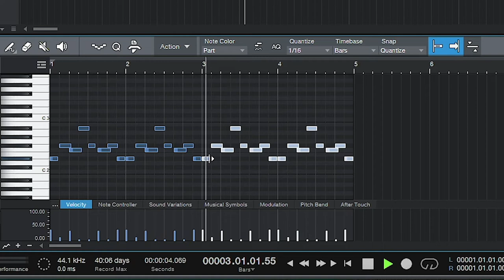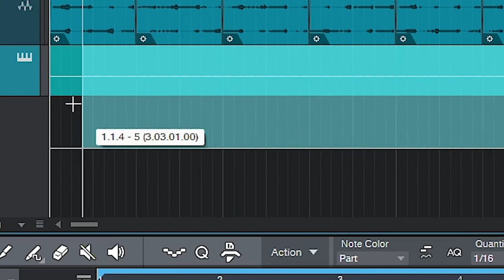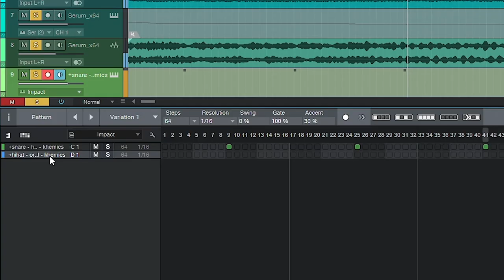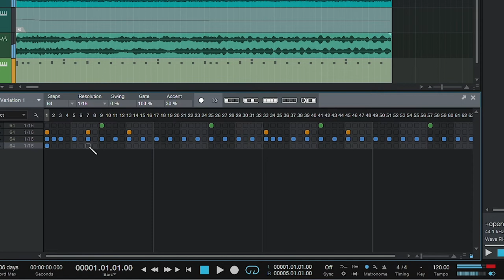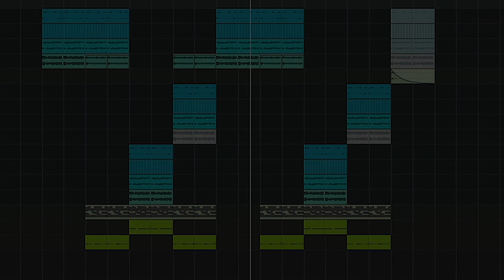How to Make BOUNCY Future Type Beats in Studio One | Behind The Keyboard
How to Make BOUNCY Future Type Beats